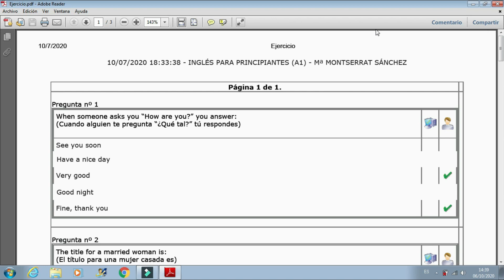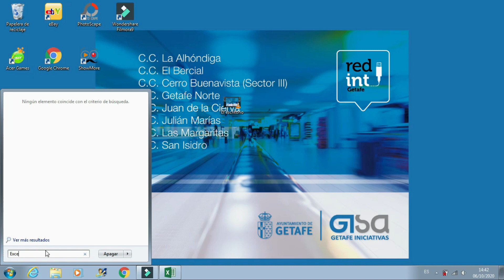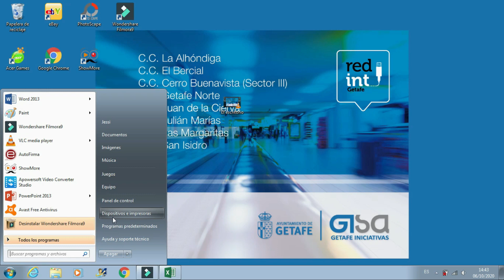INFORMÁTICA: ESCRITORIO DE WINDOWS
En este vídeo, os enseñamos qué es el escritorio de Windows y la barra de tareas, además veremos cómo maximizar, minimizar y restaurar ventanas.